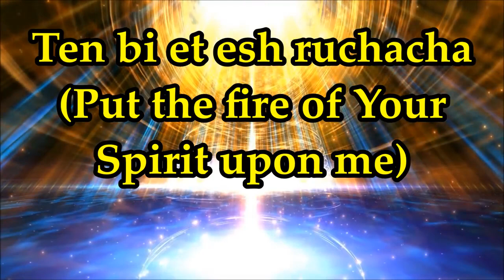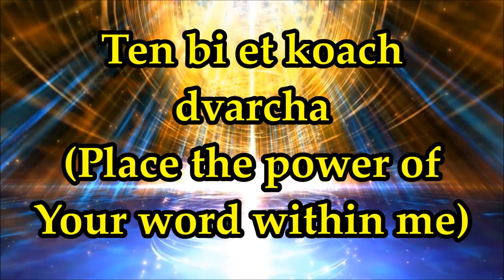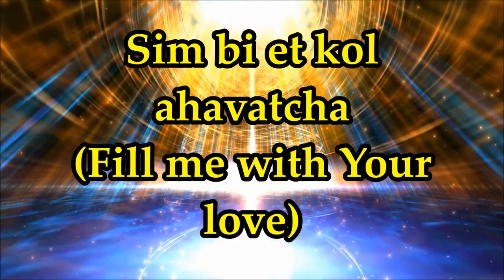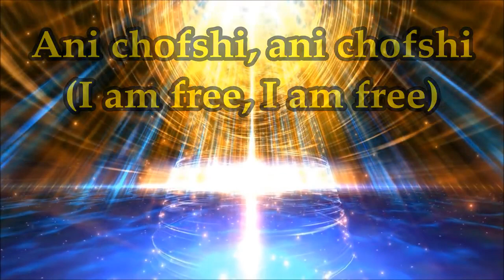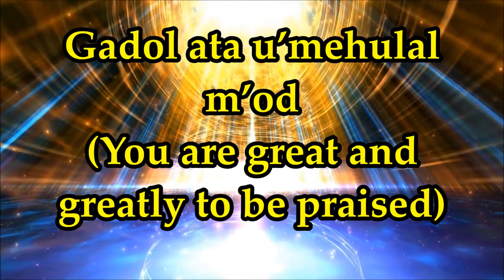Fire of Yahuah